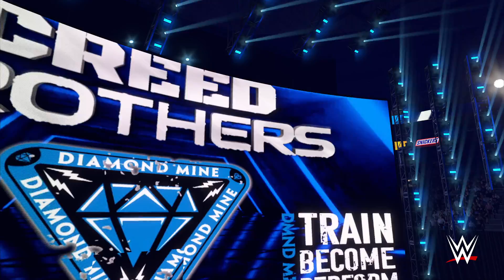wwe2k24 Creed Brothers & Jey USO VS Tyler Breeze & Pretty Deadly Trio champ tournament